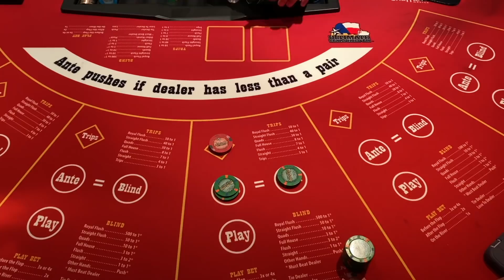💜 $1K ULTIMATE TEXAS HOLD'EM! I FINALLY FOLLOWED THE 4X ANY ACE RULE!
I'm Zaida! I play a variety of table games including Blackjack, Roulette, Three Card Poker, High Card Flush, Baccarat, Ultimate Texas Hold'em, Craps, Crazy 4 Poker, and more! I also love playing slots and try to incorporate three reel slots, video poker, and the all-time favorites like Dragon Link, Lightning Link, Dancing Drums, Lock It Link, etc. Please consider subscribing as it really supports my channel and helps me grow! :)

zaida lee